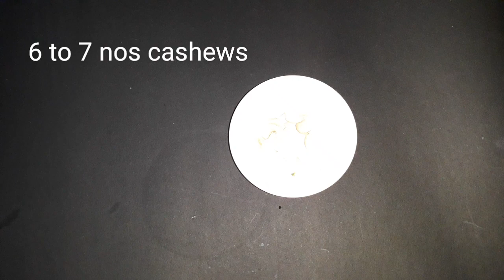சேமியா புலாவ் | Semiya Pulao Recipe in Tamil | Vermicelli Pulao | Semiya Upma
Semiya/vermicille/shavige/sevai is an easy and tasty breakfast recipe that could be prepared in no time which almost replicates the taste of biryani. Also known as shavige pulao is a popular well known breakfast prepared in South India. vermicelli have different local names in india. it is known as shavige in kannada. in hindi and punjabi it referred as seviyan or semiyan  and sevalu or semiya and semiya in telugu and tamil respectively with the different names to vermicelli, this pulao is referred with different names all over India but, the taste of pulao remains the same and authentic

Following are the ingredients to make tasty and yummy semiya/vermicelli/ shavige/sevai pulao:

1 cup semiya/vermicelli/ shavige/sevai
1 onion finely chopped
3 nos green chillies cut through the middle
1 tomato finely chopped
½ tbl spoon fennel powder
3 nos cardamom
3 nos cloves
A small piece of cinnamon
Bay leaves
1 tbl spoon ginger garlic paste
5 to 6 nos garlic cloves finely chopped
6 to 7 nos cashews
Little ghee
Few curry leves
¼ tbl spoon turmeric powder

Now let’s start preparing semiya/vermicelli pulao:

Step 1: Take a bowl and fill it with water and allow it to boil.
Step 2: Once the water starts boiling add the semiya/vermicelli to it.
Step 3: Set aside the vermicelli once it is half cooked and strain out water.
Step 4: Now take an empty pan and add ghee to it. Then add oil followed by turmeric powder.
Step 5: Add salt as needed. Then add the spices(cardamom, cinnamon, cloves and bay leaves) followed by fennel powder.
Step 6 : Add ginger garlic paste followed by onions and saute well until the raw smell goes off.
Step 7: Now add the green chillies followed by cashews. Then add the tomatoes and saute until it turns mushy.
Step 8: Add curry leaves, coriander leaves and mint leaves and saute well.
Step 9: Now its time to add the semiya/vermicille. Lower the flame and add the semiya/vermicille/shavige/sevai. Let this stay on stove for about 2 minutes and then its ready to be served.

Tasty and yummy semiya/vermicille/shavige/sevai is ready to be served.